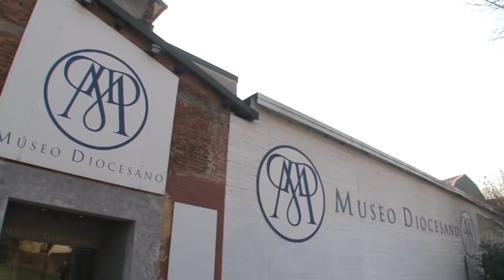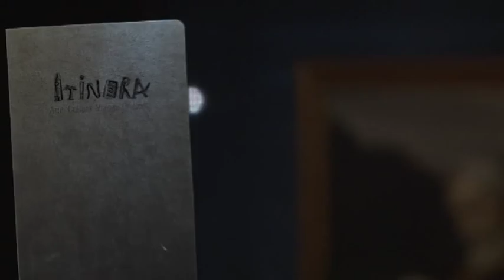Milano: il museo diocesano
Le telecamere di Itinera alla scoperta di antichi e nuovi tesori celati nelle stanze del museo diocesano di Milano. Per Itinera, un servizio di Cristiano Proia.